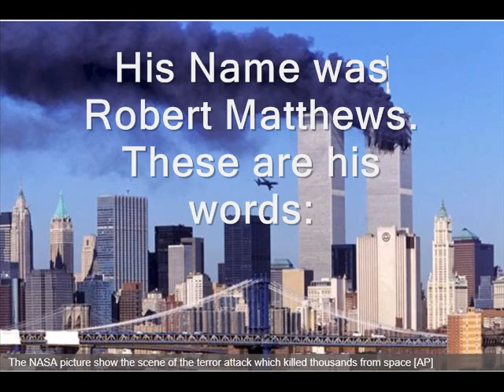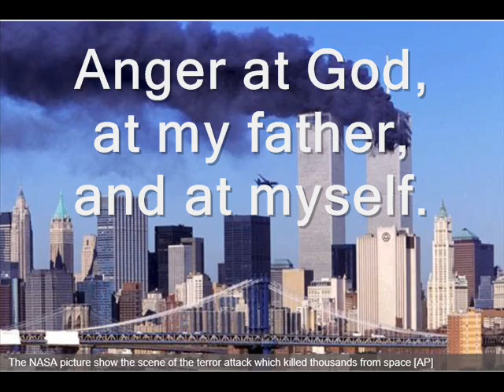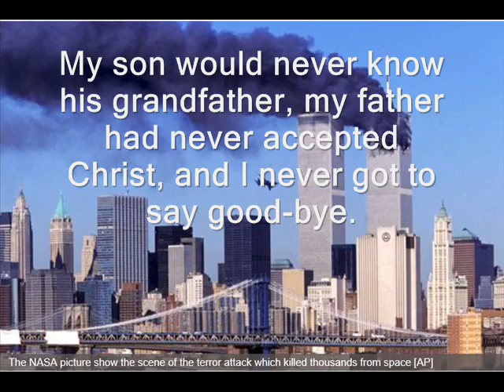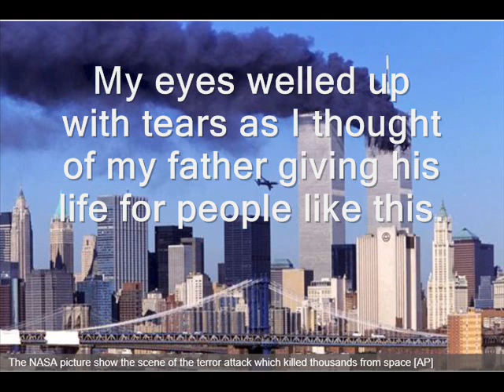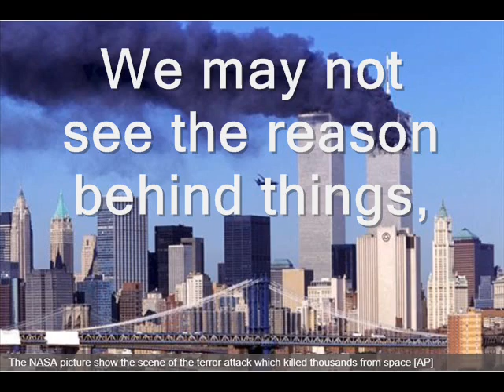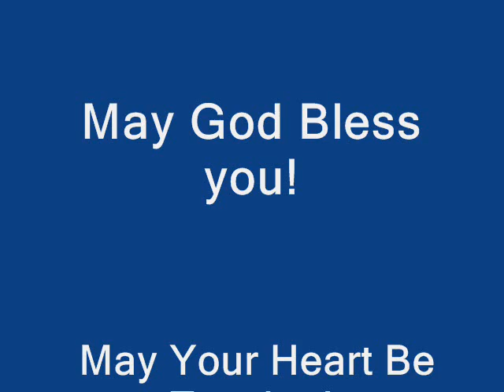911 Robert Matthews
The True Story of Robert Matthews during the attack on the Twin Towers in New York City.